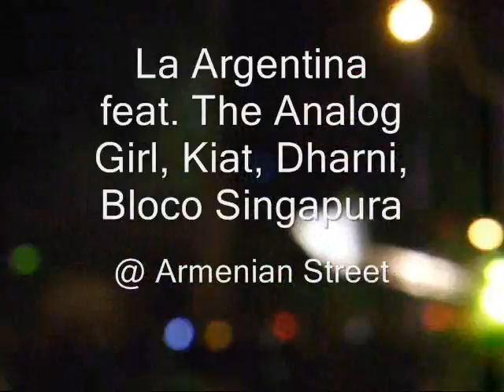Night Festival 2012 Part 4